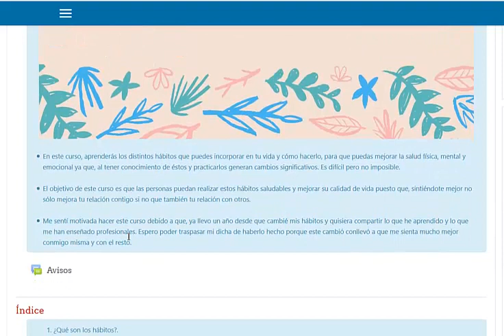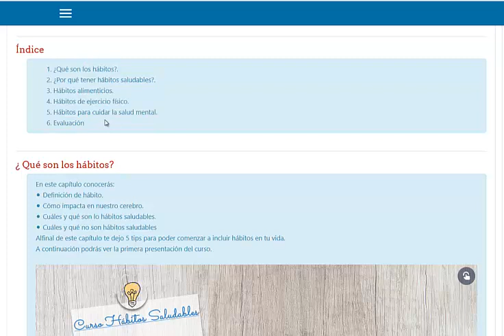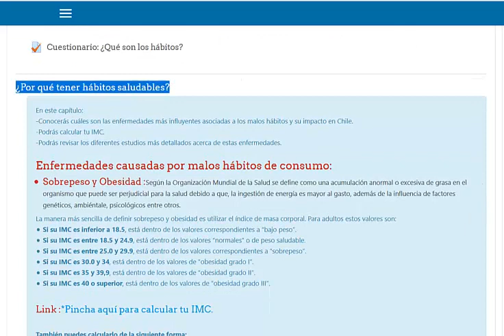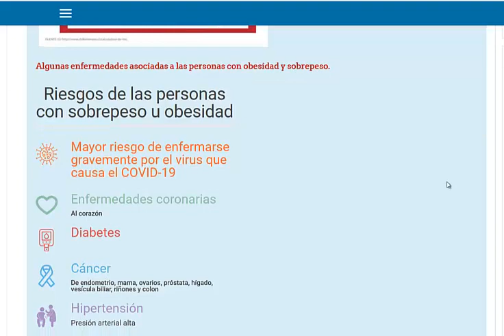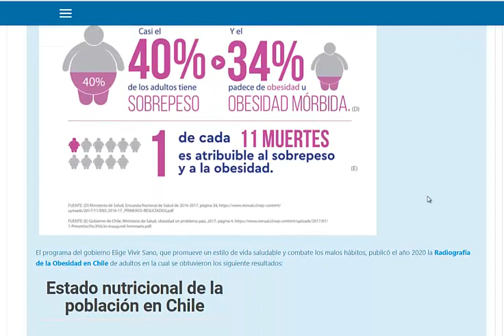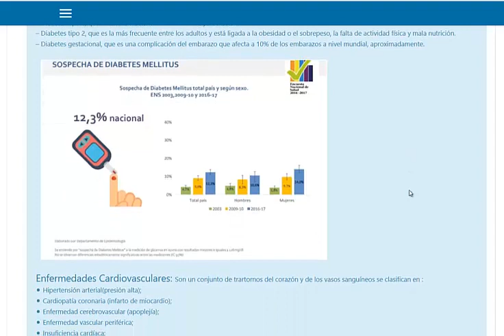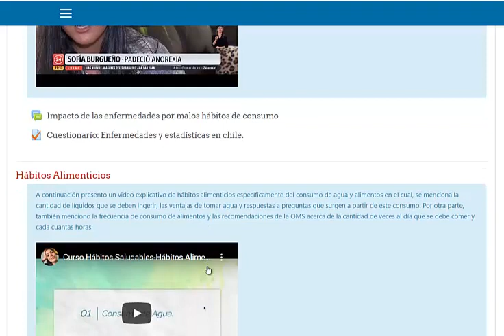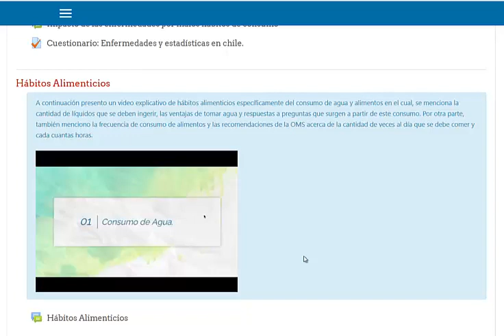Curso de Hábitos Saludables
El curso será creado para ayudar a las personas a tener buenos hábitos alimenticios y deportivos, aportando información para disminuir los índices de enfermedades asociados a éste.